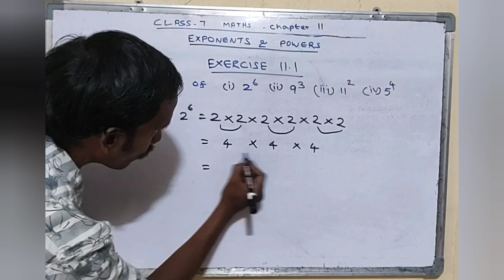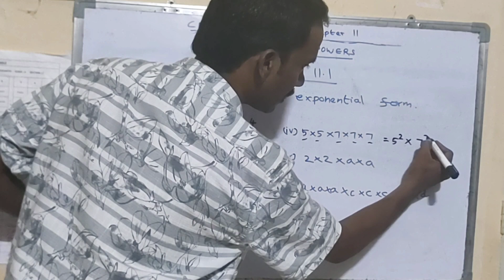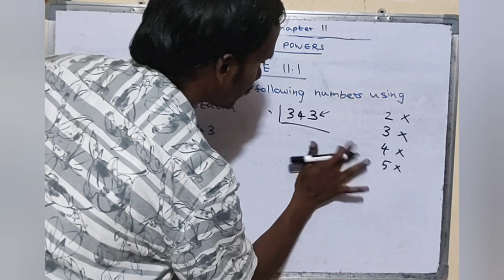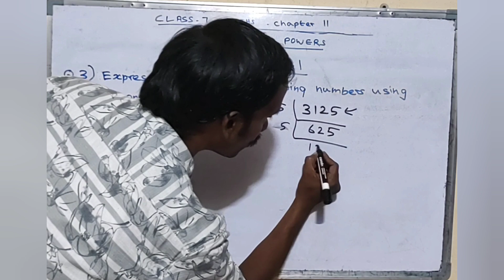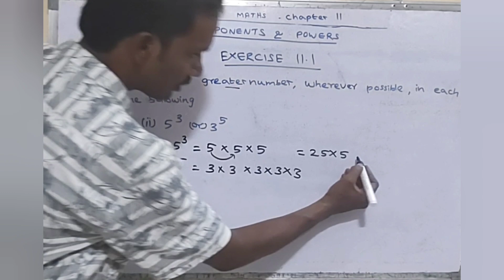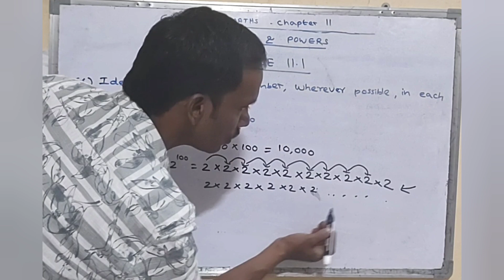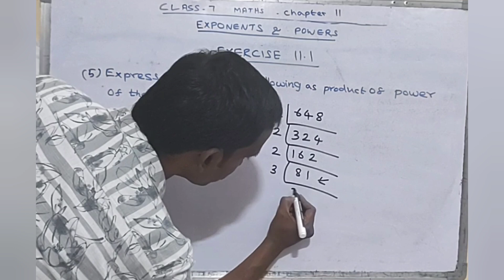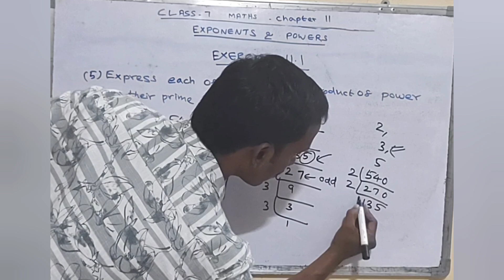Class7 Maths Chapter 11 Exercise 11.1 Exponents and Powers Part-3